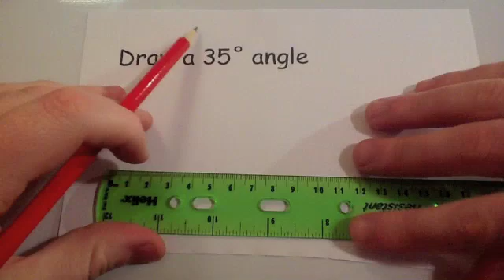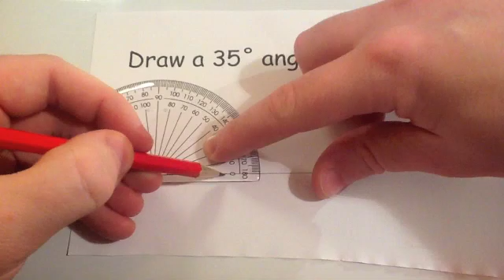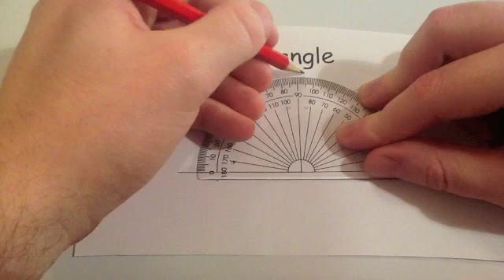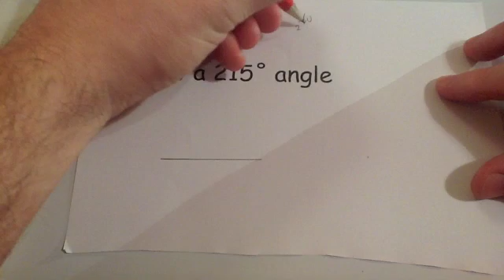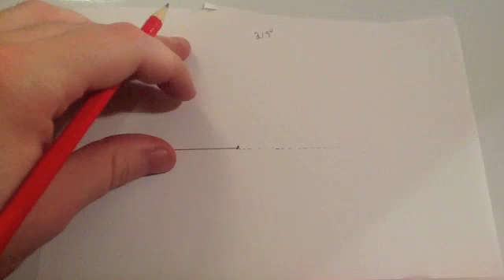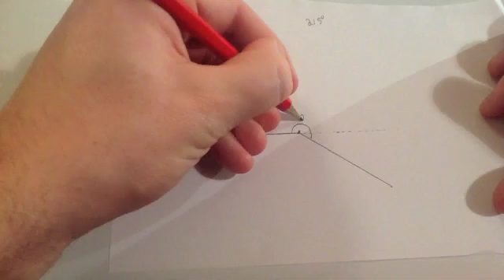Drawing angles - Corbettmaths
Corbettmaths - A video on how to draw acute, obtuse and reflex angles.